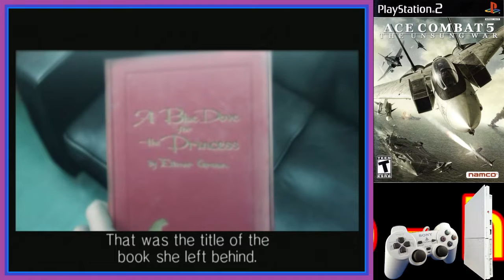PS2 - Ace Combat 5 - Mission 14 - Ice Cage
Sony
Playstation
PS2
Namco
Project Aces
2004